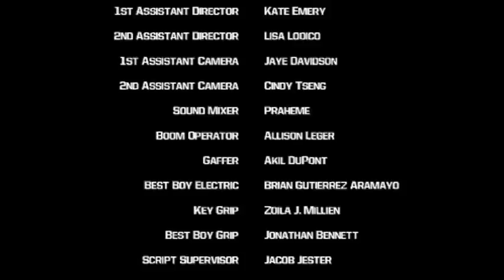Ice Creamageddon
Michael Copponex's D2
August 2009